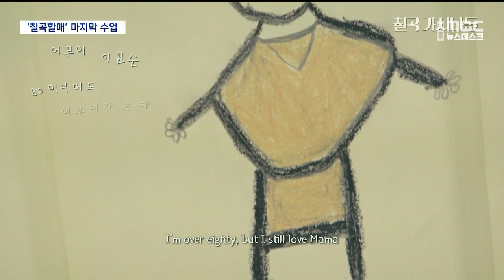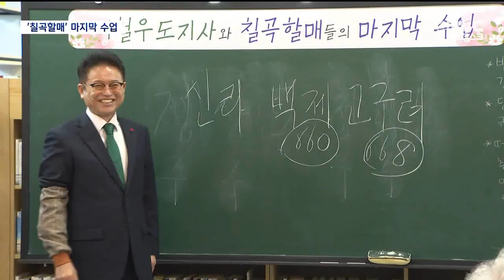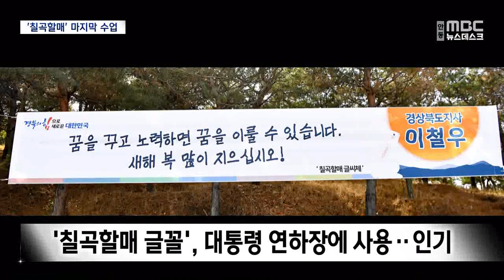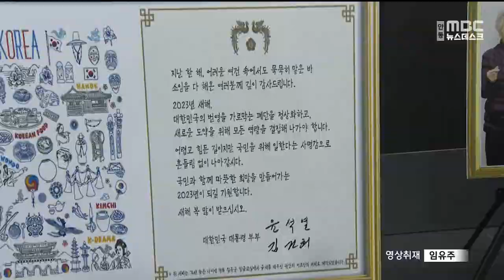[R]"기분 씨게 좋으네예"..칠곡할매 교복입고 졸업 / 안동MBC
2023/01/25 17:20:02    작성자 : 김경철

◀ＡＮＣ▶
'칠곡할매 글꼴'을 아십니까.

70년 넘게 한글을 배우지 못했던
칠곡의 할머니들이 뒤늦게 한글을 익히며
쓴 손글씨를 말하는데요.

투박하지만 정감가는 글씨체가 특징인데
최근 대통령 연하장에까지 사용되며
세간의 화제가 되고 있습니다.

학교를 다니지 못한 칠곡 할머니들을 위해
교사 출신인 이철우 경북도지사는 수업을 열고, 명예 졸업장을 수여했습니다.

김경철 기자
◀ＥＮＤ▶
◀ＶＣＲ▶

◀ＳＹＮ▶ 이원순 / 칠곡할매
"80이 너머도 어무이가 조타
어무이가 보고 시따
어무이 카고 부르마
아이고 방가따..."

일흔이 넘는 나이에 처음으로 한글을 배우고,
가슴속에 오래도록 묵혀뒀던 마음을
한 자 한 자 시로 표현합니다.

한글과 사랑에 빠진 칠곡 할머니들의
일상을 담은 다큐멘터리 영화입니다.

성인 문해교육을 통해 난생 처음 한글을 깨우친
이 영화 속 주인공 칠곡 할머니들이
교복을 입고 마지막 한글 수업에 참석했습니다.

수학 교사 출신이자 경북도민행복대학 총장인 이철우 경북도지사가 일일 선생님으로 변신해 38년 만에 다시 교단에 섰습니다.

◀ＳＹＮ▶ 김영분 / 칠곡할매
"차렷 선생님께 경례. (반갑습니다.)"

경상북도의 역사에 대해 공부하며,
젊은 시절 일제강점기와 6.25 전쟁으로 제대로 배우지 못한 한을 조금이나마 풀어봅니다.

◀ＩＮＴ▶ 이원순 / 칠곡할매
"아무것도 생일도, 이름도 못 쓰고 그랬습니다. 근데 지금은 어디 가도 이름 석 자 그거는
씁니다."

수업이 끝날 무렵,
받아쓰기 시험을 본다고 하자
할머니들의 표정에 근심이 가득합니다.

걱정도 잠시, 투박하지만 자신 있게
한 자 한 자 정답을 적어 나갑니다.

◀ＳＹＮ▶ 이철우 / 경북도지사
"이야, 글씨도 멋지게 썼네. 100점."

난생 처음 학사모를 쓰고,
경북도민행복대학 이름으로 명예졸업장까지
받은 할머니들은 더없이 기쁜 마음입니다.

◀ＩＮＴ▶ 권안자 / 칠곡할매
"평생 못 할 걸 이제 늙어서 하니까 좋지요.
간판도 볼 수 있고, TV에 글자 나오는 것도
대강 읽을 수 있고..."

"저는 학교 선생님을 했고, 또 정식 교사입니다, 제가. 자격증이 있는 사람이 졸업장을 주게 돼서 저도 기쁘고, 할머니들도 보람이 되리라
생각하고..."

칠곡 할머니들의 마지막 수업은 끝났지만,
배움은 이제 시작입니다.

◀ＩＮＴ▶ 김영분 / 칠곡할매
"(할머니 올해 연세가 어떻게 되세요?)
7학년 9반입니다. 영어를 좀 배우면 싶어요.
영어도 배우고, 한글도 아직 짧아서 좀 더
배우면 싶고..."

5명의 칠곡 할머니들이 4개월간 각각 2천 장에 이르는 종이에 쓴 글씨는 2년 전
'칠곡할매 글꼴'로도 제작됐습니다.

윤석열 대통령은 연하장에 칠곡할매 글꼴을
사용했고, 국립한글박물관은 칠곡할매 글꼴
5종을 문화유산으로 등재해
영구 보존하기로 했습니다.

MBC뉴스 김경철입니다. (영상취재 임유주)